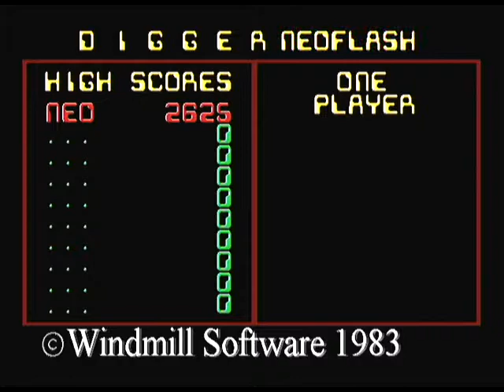Digger v0.1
Homebrew nintendo Wii, "Digger" par Sektor.